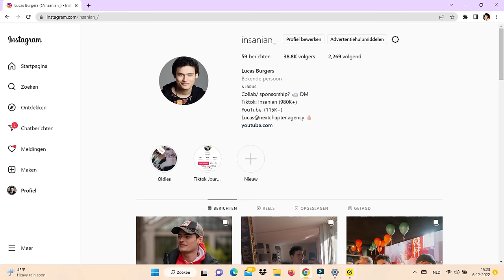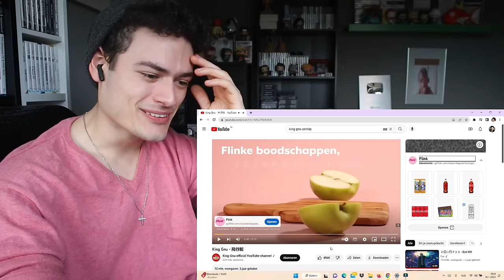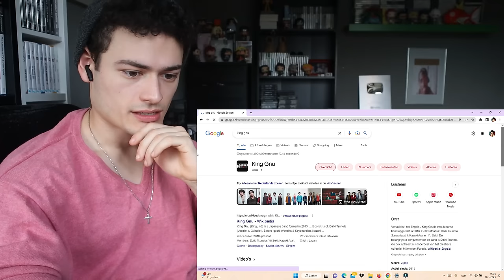FIRST TIME LISTENING TO KING GNU!! 'Bright Sun' 'Reverse Dream' & 'Airship' MV's REACTION